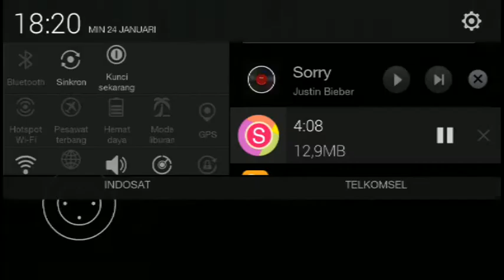KAMPRET.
Game macam apa ini :v - Vincent Kalian bisa download di play store :v Ini sekedar Review Game vincent *GAME MACAM APA INI?!" :V